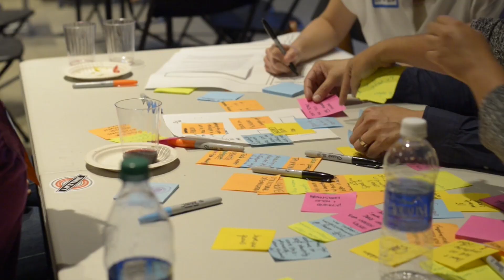Designing Diversity | Bullish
Alex Wilhelm sits down with the Founder of Front and Center Melanie Araujo to talk about diversity in tech.

Bullish is the first weekly talk show from TechCrunch. Airing every Wednesday at 10a ET/ 7a PT. More episodes